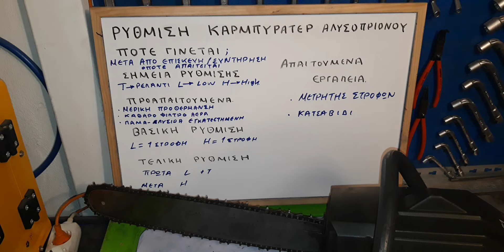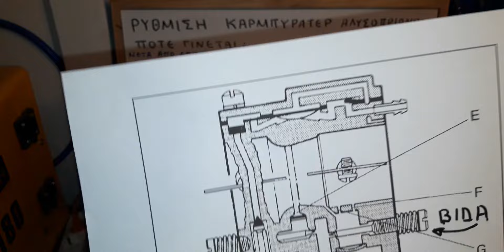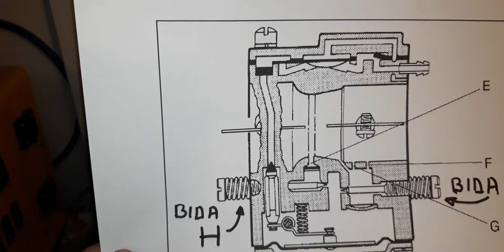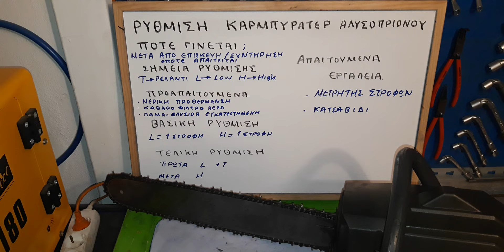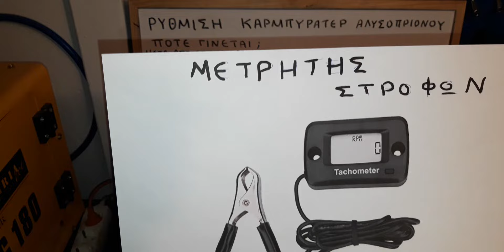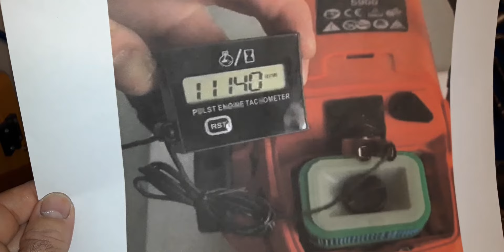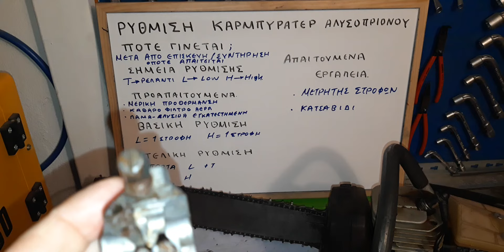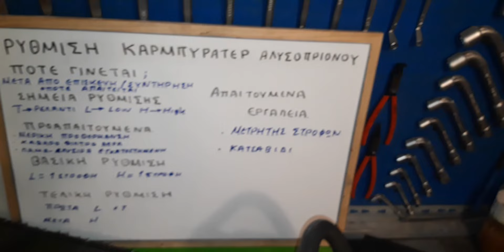ΡΥΘΜΙΣΗ ΚΑΡΜΠΥΡΑΤΕΡ ΑΛΥΣΟΠΡΙΟΝΟΥ ΓΙΑΤΙ , ΠΟΤΕ , ΠΩΣ